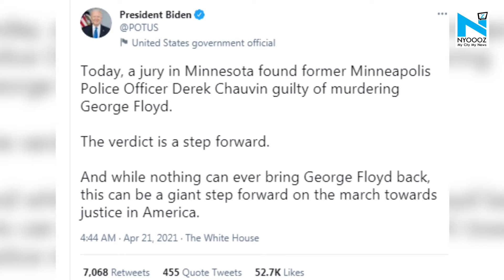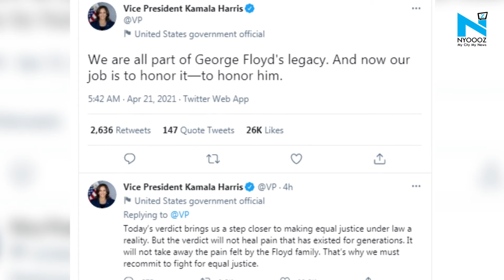"The verdict is a step forward", Joe Biden and Kamala Harris react to George Floyd verdict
President Joe Biden on Tuesday called the guilty verdict in the trial of a former Minneapolis police officer charged with the murder of George Floyd "a giant step" toward justice in the United States.